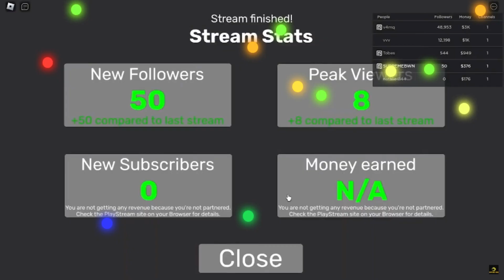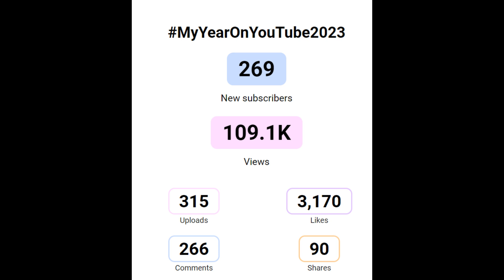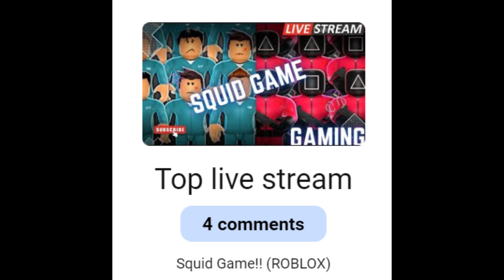GOODBYE 2023 SO HAPPY NEW YEAR EVERYONE!!!!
2023 IS GONE I TRY TO BE BEST FOR YOU GUYS TO KNOW WHAT IS GOING ON SO THERE WILL BE LIVE EVERY MONTH ONLY ONCE PER TIME WHICH MEANS PLAY WITH YOU GUYS FOR THE BEST FUNNY GAME EVER.

BUT I WILL START IN 2024 ON THE 1ST FEBS SEE YOU WHEN I AM BACK OKAY, SEE U SOON PLS WATCH THE OLD VIDEOS I ALREADY MADE IT IS GREAT MEMORY TO BE BACK IN A COUPLE MONTHS BACK TO MOVE FORWARD.